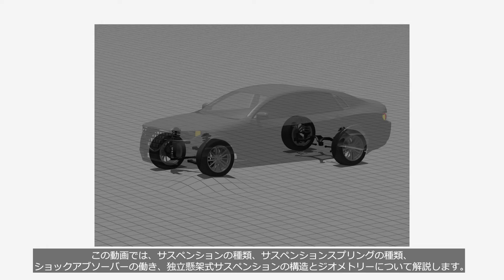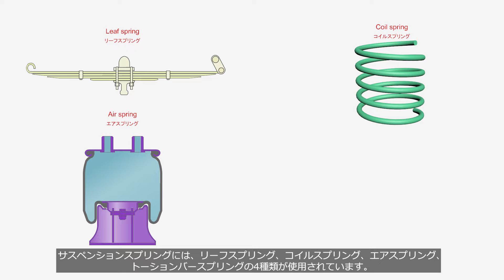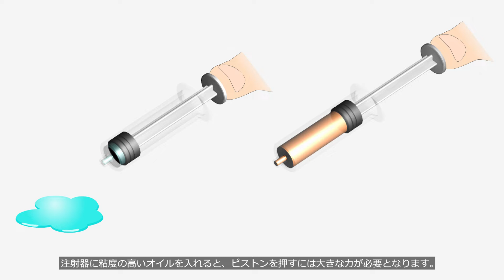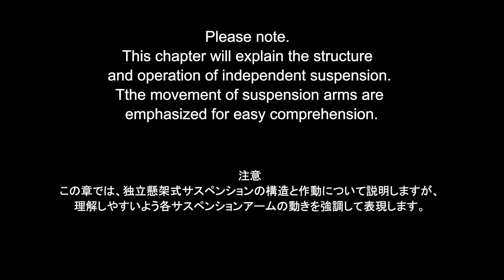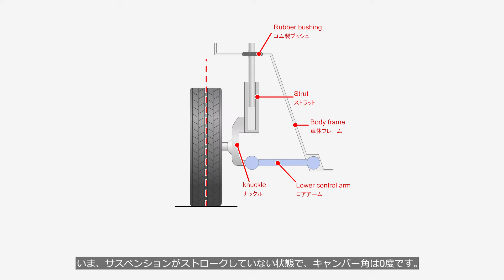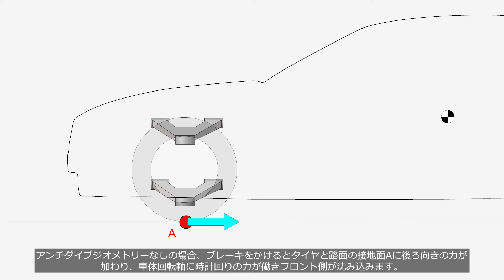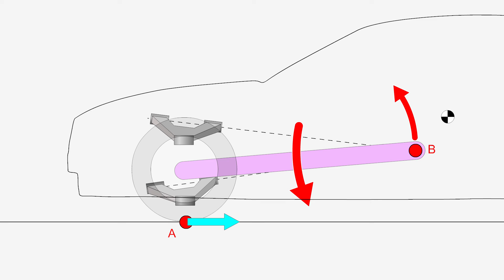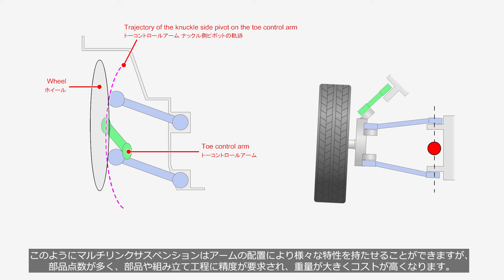Car suspension system, how it works?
This video will explain car suspension systems.
Types of suspension and suspension spring, the function of shock absorbers, and the structure and geometry of independent suspensions are included.

00:00 Introduction
00:43 Types of suspension
01:51 Varieties of suspension spring
03:02  Function of shock absorber
04:57 Structure and geometry
of
independent suspension